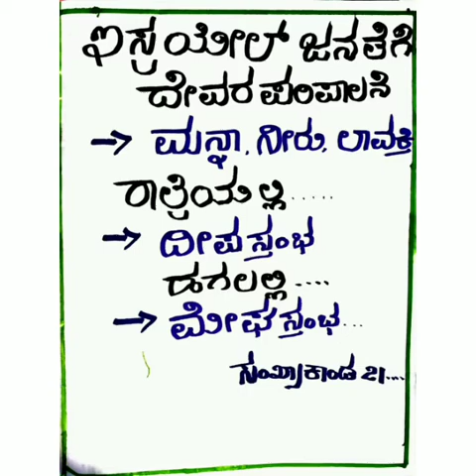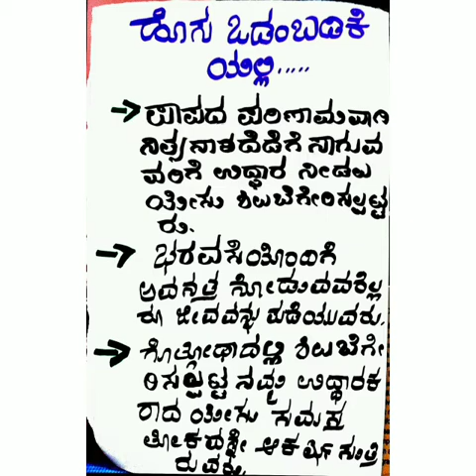6th STD Lesson 7 Part 2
Sr Elizabeth SH